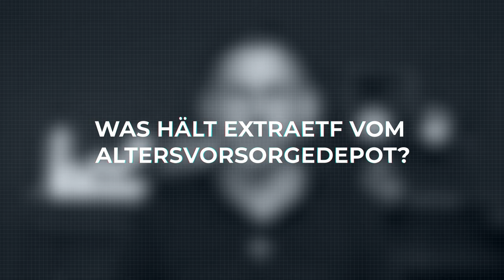Altersvorsorgedepot: Die wichtigsten FAKTEN | So sicherst du dir Steuervorteile | extraETF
In diesem Video erfährst du alles über das von der Bundesregierung geplante Altersvorsorgedepot, das ab 2026 neue Steuervorteile für deine Altersvorsorge bieten soll. Wir erklären dir, wie du mit ETFs und Aktien nicht nur langfristig Vermögen aufbauen, sondern auch effektiv Steuern sparen kannst. Erfahre, wie das neue Depot funktioniert, welche Steuervorteile es bietet und wie du dich optimal vorbereiten kannst. Jetzt reinschauen und die Zukunft der Altersvorsorge verstehen!

Time Stamps:
00:00 Einleitung
00:32 Das Altersvorsorgedepot kommt
01:26 Was ist das Altersvorsorgedepot?
02:15 So wird steuerliche gefördert
02:28 Absetzbarkeit der Einzahlungen
02:55 Steuerfrei in der Ansparphase
03:30 Geringe Besteuerung im Alter
03:59 Förderung niedriger Einkommen
04:29 Kommst du ran an das Geld?
05:34 Januar 2026 geht es los
06:28 Was hält extraETF vom Altersvorsorgedepot?
07:16 Alle Infos zusammengefasst
07:42 Fazit